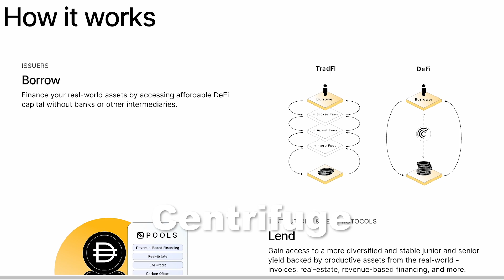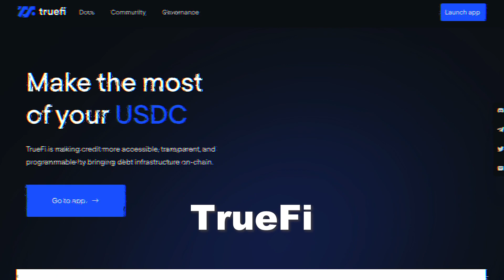Tokenized Real-World Assets in DeFi Explained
Dive deep into the transformative world of RWAs and decentralized finance (DeFi) in this groundbreaking video! 🌟

🤝 Introduction
Discover how RWAs are reshaping the landscape of decentralized finance and breaking barriers for financial inclusion.

🏠 What Are RWAs?
Explore the process of bringing real-world assets, like real estate and stocks, onto the blockchain. Learn about fractional ownership and the role of Chainlink in this revolutionary shift.

🔗 The Mechanics of Tokenization
Uncover the magic of tokenization, where physical assets become digital tokens on a blockchain. Smart contracts automate asset lifecycles, ensuring transparency and fractional ownership.

💡 Benefits of RWA in DeFi
Unlock the benefits of RWA tokenization, from increased liquidity to accessibility and transparency. Delve into a detailed exploration with insights from the Klaytn Foundation.

🚧 Challenges and Risks
Navigate the challenges and risks in RWA tokenization, including regulatory uncertainty and interoperability. Gain valuable insights from DeFactor's exploration.

🚀 Current Projects and Future Outlook
Get a sneak peek into top RWA projects like Centrifuge, Goldfinch, Credix, Clearpool, and TrueFi.

Wrap up the discussion on Tokenized Real-World Assets. Join us every weekday morning at 9 AM for Web3 Breakfast to stay ahead of crypto trends! 🌐💬

Analytics & Research
- NFTGO.io - This link gets a discount to $39 a month

Digital Identity
Unstoppable Domains

***Please Read!